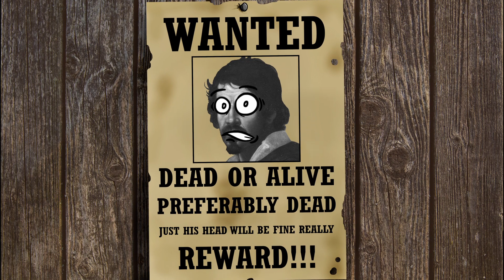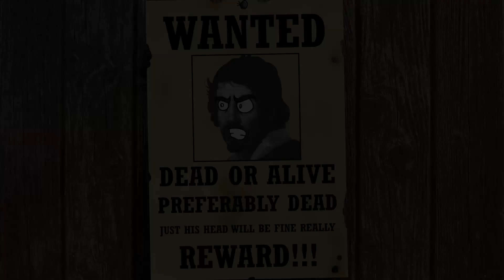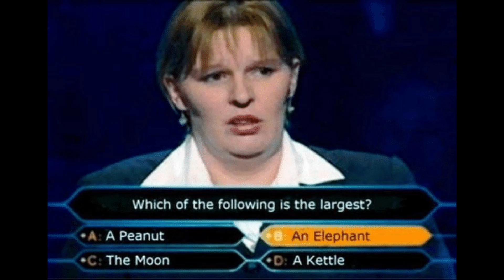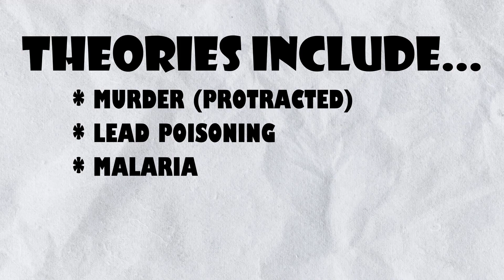Pretty Paintings & (not so) Petty Crimes - The Life & Art of Caravaggio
Baroque painter Michelangelo Merisi da Caravaggio led a spectacular and sordid life, and created art as controversial and exciting as his story was.

Featuring pimps, prostitutes and a Pope (as all the best stories do), the history of how some of his art came to be in the possession of Pope Paul II's nephew is a rollercoaster that starts with Caravaggio getting in a fight - and might have ended the same way.

After fatally wounding Ranuccio Tomassoni in Rome, Caravaggio had to flee the city and spent the rest of his life trying to find a way to get a pardon. Moving around Naples, Malta and Sicily, Caravaggio spent 3 years on the run. As it turns out, sending a few of his sought-after paintings to Scipione Borghese (the Pope's nephew who was handily in charge of pardons at the time) did the trick. Unfortunately, by the time Caravaggio could leave Naples to return to Rome, he was attacked and left gravely ill. Caravaggio had a bit of a habit of upsetting people, so it's not known for sure if the attack was the work of the Tomassoni family, or - more likely- some Maltese Knights that Caravaggio had also got on the wrong side of. While recovering from these injuries on his way to Rome, Caravaggio died tragically young.

Famous for his brilliant use of light and shadow, as well as the staging of scenes with more life and expression than had been seen before, Caravaggio's art still stands out today.